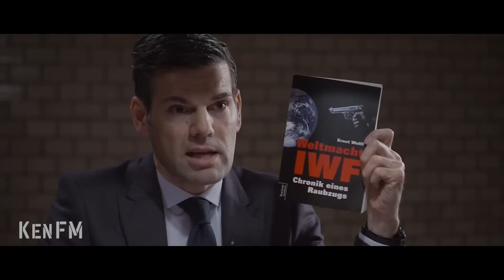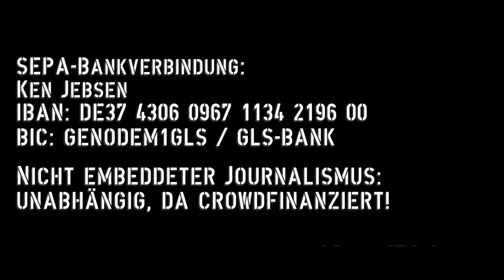Weltmacht IWF - KenFM im Gespräch mit Ernst Wolff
Um das Chaos am Ende des Zweiten Weltkrieges neu zu ordnen, für globalen Wiederaufbau und damit Stabilität zu sorgen, entstanden 1945 Organisationen wie die UNO, die Weltbank und der IWF.
Proklamiertes Ziel speziell des IWF war es immer, Staaten wirtschaftlich auf die Beine und damit zur Unabhängigkeit zu verhelfen.

Heute ist klar, dass der IWF genau das Gegenteil getan hat und tut. Er agiert Jahrzehnte nach seiner Gründung eher wie ein Drogenhändler, nur dass der Stoff der seine Klienten in die Abhängigkeit treibt, Schulden heißt.

Geht es dem IWF wirklich um Autonomie derer, die ihn um finanzielle Hilfe ersuchen? Oder aber nutzt der IWF im Gegenteil die Notlage von Staaten aus, um diese über die Politik der Verschuldung erbarmungslos ausbeuten zu können?

Im Gespräch mit Ernst Wolff, dem Autor des Buches „Weltmacht IWF“, erhärtet sich der Verdacht, dass der Internationale Währungsfond eher als global handelnder Kredithai bezeichnet werden muss. Wem dieser Hai mit sogenannten Struckturanpassungsprogrammen Schaden zufügt, kann man längst auch in Europa erkennen. Aber wem nützt dieser Hai?